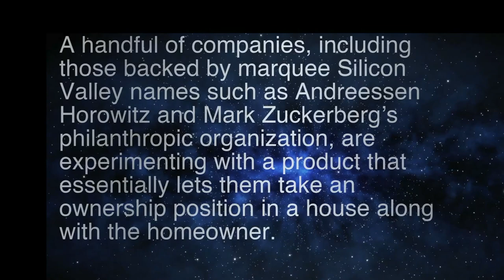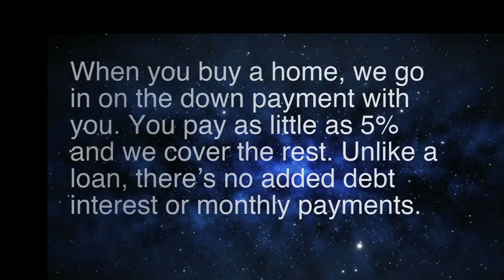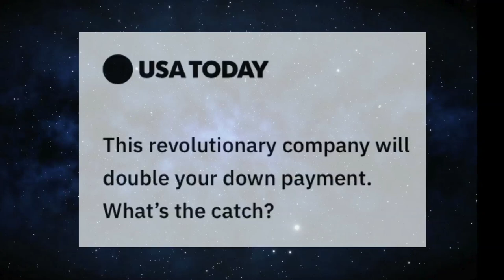Unison: We Open Doors — Bill Walker | BloomerBoomer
In this episode of "Boomer TV: Embrace Age, Empower Dreams Embrace Life," Andy Asher, editor of BloomerBoomer.com visits with Chief Revenue Officer at Unison, Bill Walker who is responsible for cultivating and developing existing direct response channels, sales operations, business development, and new growth marketing channels. Bill brings over 20 years of financial services marketing and operations experience to Unison. He has held executive-level positions at Barclaycard, MBNA, and most recently was Vice President of Customer Experience at Prosper Marketplace.